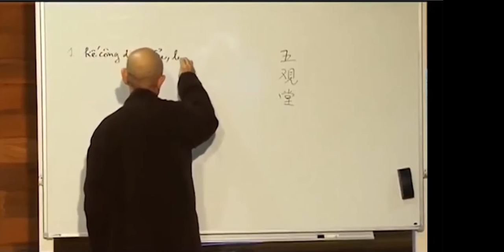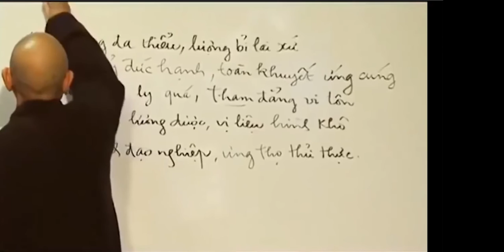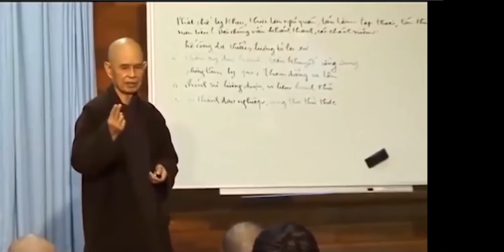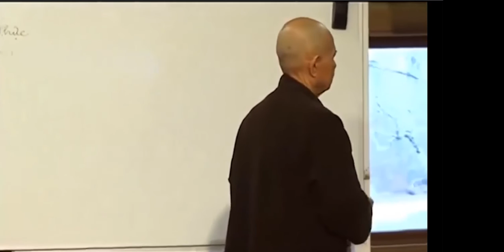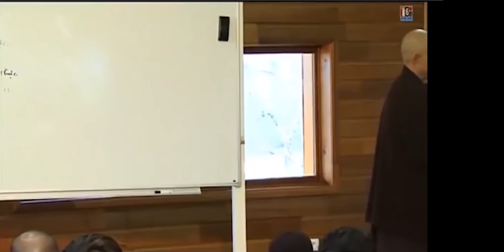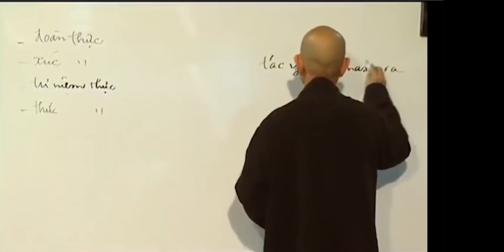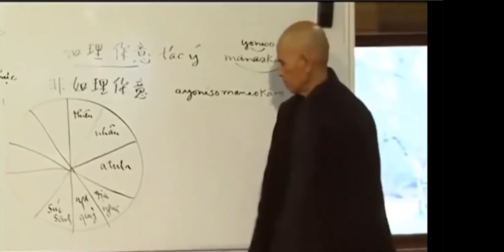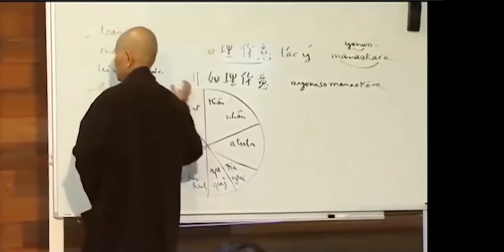Thich Nhat Hanh on the 5 contemplations before meal and the 10 realms inside us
This video is part 1 of the talk on Jan 13, 2013 during the winter retreat. Thay reminds us to stop the scatterbrained circular mental discourse inside (or the NST radio = non-stop thinking radio) while we walk or eat so we can focus the appropriate attention on the nourishing food and the precious presence of those sitting around the table with us.
Someone who walks with a lot of freedom, happiness, healing and nourishment can help us to walk like that. Or if we see someone rushes in their walking, we can be the one walking in freedom, joy, healing and nourishment and others can naturally benefit from that mindfulness energy.
He recites the verses from 4 decades ago from traditional Buddhism in Huế and China before a meal and explains each phrase and the improvements in language and intentions that the Plum Village tradition offered in updating the meal contemplations while we eat.
Thay gives clear examples of the 4 kinds of nutriment such as edible food, food from what our sense organs absorb (sense impressions), food from our volition, ideals and aspirations, and lastly, consciousness food which can come from the collective consciousness and the internal consciousness in each of us. The collective consciousness can be very toxic, i.e. an environment where there is a lot of anger, hatred and violence, so we can try our best to recognize how these influences can seep into our consciousness deform and poison our thinking, especially children in our family, when we live there too long.
Our internal consciousness can contain the 10 realms of Heaven, Human, Asura demons, Hell, Hungry ghosts, Animals, Buddha's disciples or arhats, Self-awakened Pratyekabuddha,  Bodhisatva and Buddha. Depending on which channel we turn on, we become that energy, whether it's demon or angel. We can be like a ruminant cow and re-chew terrible memories from the past and get lost in them instead of processing them. So we should choose nourishing and healing consciousness food within us and also around us. This is the basis of Appropriate Attention (Yoniso Manaskara) versus Inappropriate Attention (Ayoniso Manaskara). It is helpful to have a sangha friend to help us recognize when we get lost in the memories of the past or worries about the future and bring us back to the present moment.